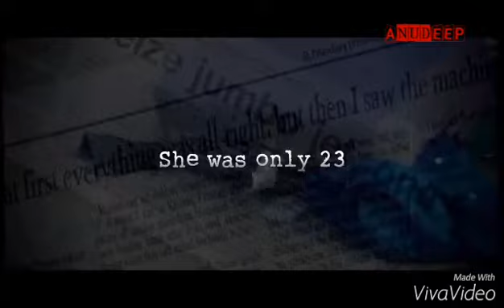Neerja movie trailer | RAM MADHVANI | HD